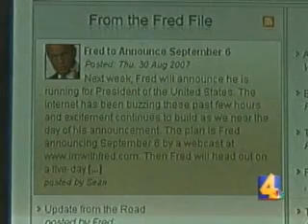Fred Thompson - The Announcement, The Tour, The Man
Here's a good report by WSMV-TV in Nashville to recaps what's ahead with Fred's announcment, the tour to follow, and some interesting insights about the man.